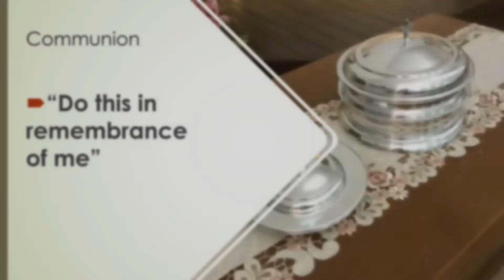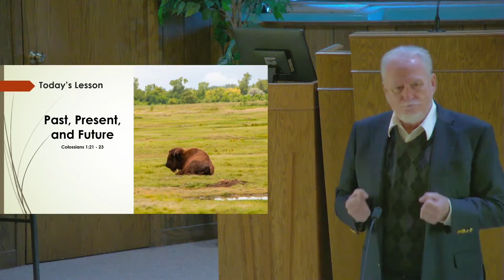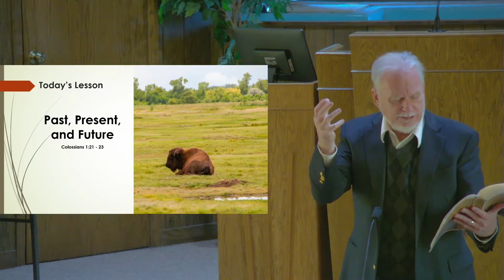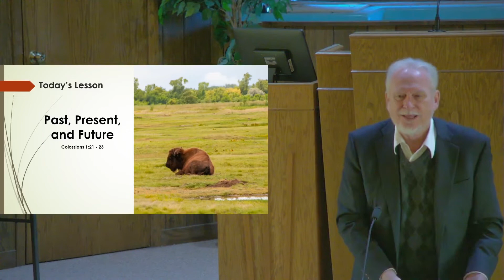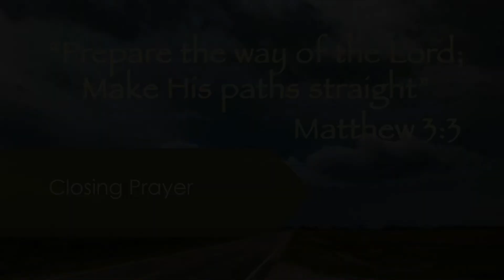Worship Service - February 28, 2021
Join us in worship today!